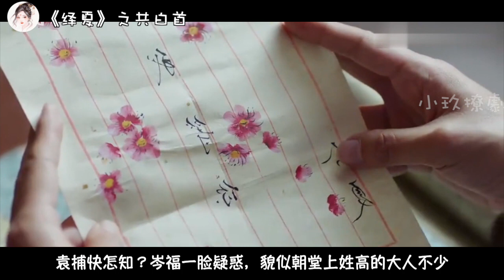《绎夏》之共白首 第13章 今夏受邀赏花卉，三言两语探虚实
🎉🎉🎉🎉🎉🎉🎉🎉🎉🎉🎉🎉🎉🎉 最新完结 🎉🎉🎉🎉🎉🎉🎉🎉🎉🎉🎉🎉🎉